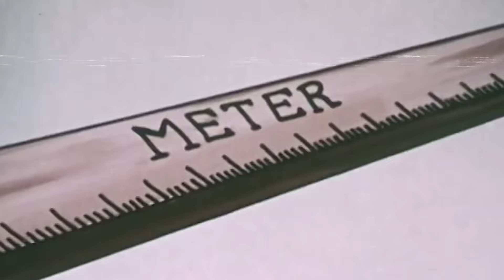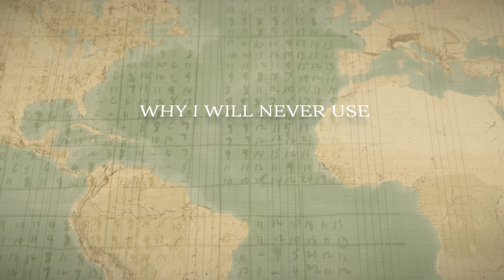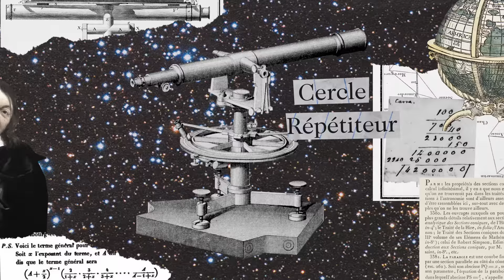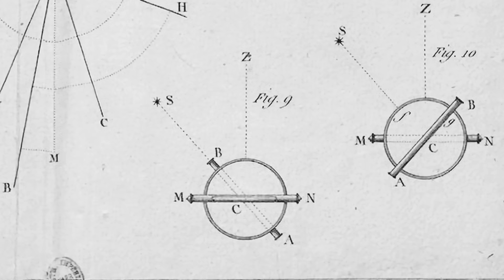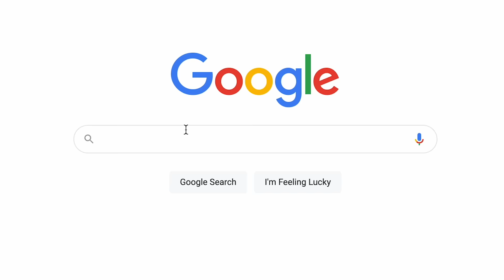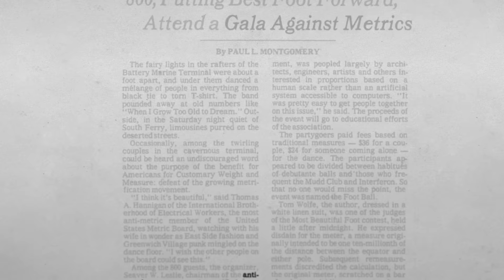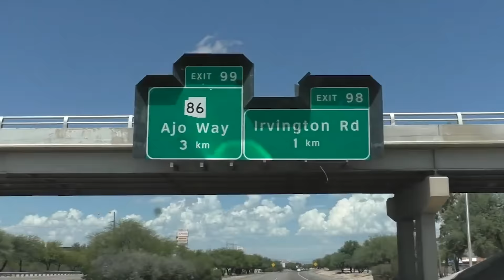Why I will NEVER use the Metric System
How Americans Missed out on the Metric System
🌏 Exclusive! Try it risk-free now with a 30-day money-back guarantee!

The US decided not to join the rest of the world to go metric. Here’s why.